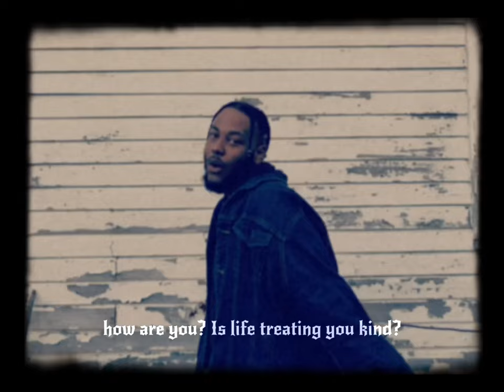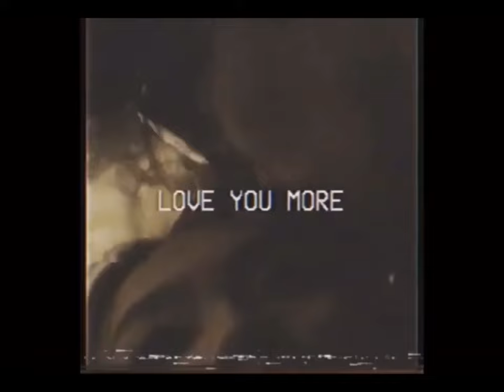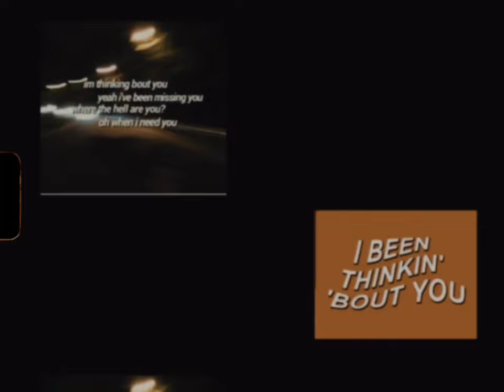PHILLIP JORDAN- THINKIN BOUT YOU (Official VIDEO)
Official video for Thinkin Bout You. The single by Phillip Jordan distributed by Distrokid. Presented by Bell Rose Entertainment. Watch in HD for best viewing pleasure.
Thank you to youtuber Neyla for the LOVE video clips.
thank you to yusei for use of the beat.
thank you to jazmyne rolley for filming
The Demo Tape EP out on all streaming platforms 01/03/2020.